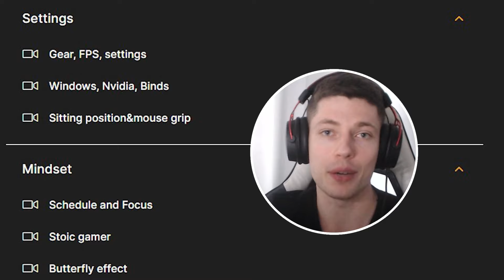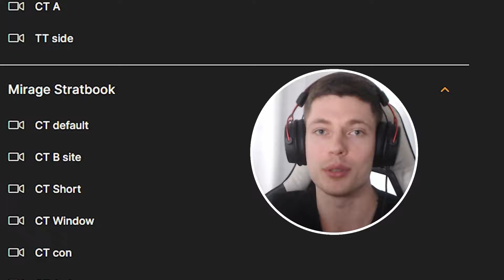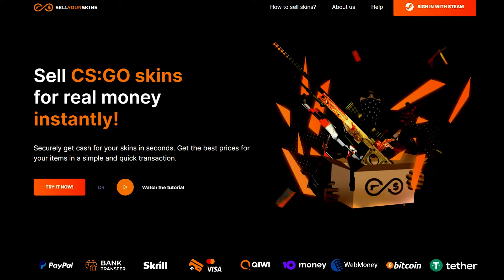Fix these CS2 Inferno mistakes and play like a pro